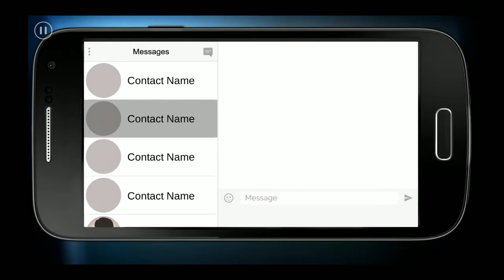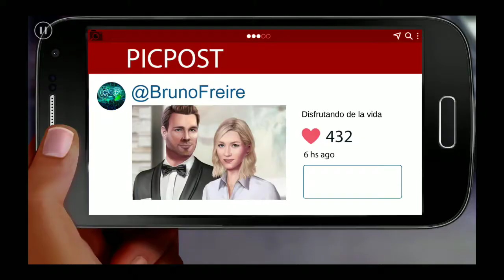Linda Brown 8 temporada episódio 15 a meia-irmã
Boa tarde galerinha do YouTube. Como falei pra vocês vou postar os antigos episódios pouco a pouco e quando sair os novos darei prioridade para postar os inéditos. Todos os episódios as escolhas são com diamantes para vocês verem o que aconteceria se vocês fizessem a escolha com diamantes. E também quero explicar uma coisa que me foi questionado de p q nos meus episódios só posto com a roupa de graça e não compro nenhuma como disse anteriormente não utilizo mod pois já fui bloqueada pela others guys e todas essas escolhas desbloqueadas uso diamantes pra poder comprar e na roupa o que acontece é que a roupa é diferente das escolhas tipo se eu gastar diamantes numa escolha ela é minha pra sempre posso rejogar 30 vezes o jogo que não tenho que pagar de novo mas as roupas toda vez tem que ficar comprando e não compensa pois se for pagar pelas roupas não sobrará diamantes para as escolhas e sem falar q as roupas são mais futilidade pois não muda em nada a história é só pra você ficar mais bonita e por isso não gasto prefiro gastar mas escolhas que são minhas para sempre. Peço pessoal que se inscrevam para quando sair episódios novos vocês serem avisados e poderem acompanhar, peço que curtam o canal, deixem comentários e compartilhem caso conheçam algum fã de linda Brown pra ajudar o canal. O meu canal é o único que após a 14 temporada mostra as escolhas com diamantes para ver o que ocorre pois os mods que existem vão até a 13 temporada. Minha história da linda é toda com diamantes. Bom pessoal vou postando os episódios antigos que quero completar e na quarta quando sai os novos prioridade total nos novos. Bjos. Espero que estejam gostando.